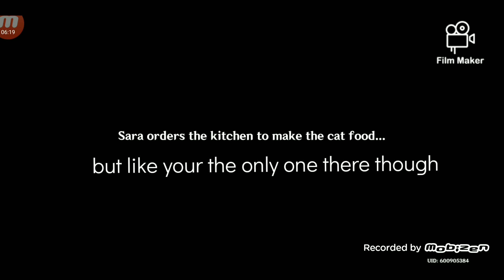how to catch a lolicon genshin edition(diona hangout event)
form